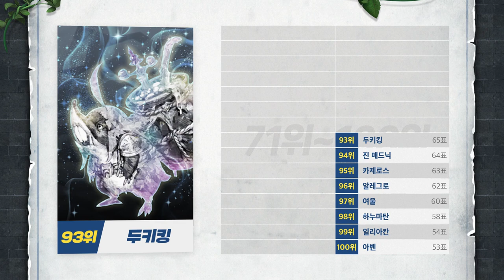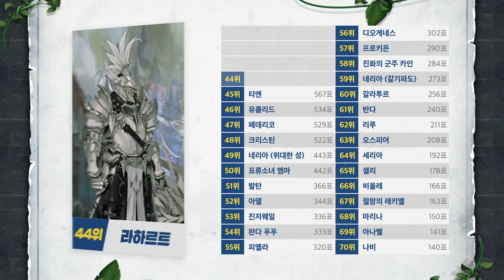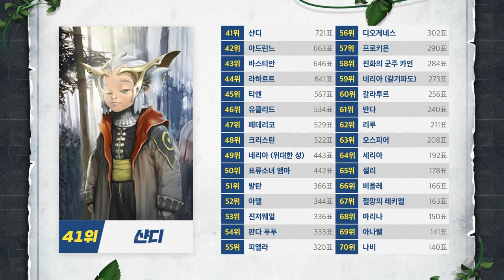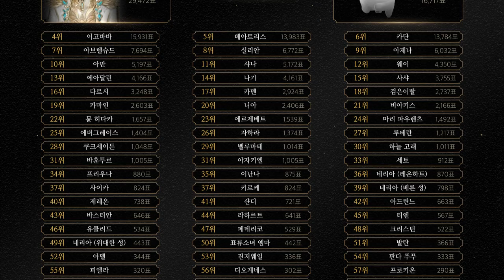[로스트아크] 2022 인기투표 결과 발표! / LOST ARK Official Trailer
`LOST ARK 2022 SUMMER UPDATE`
모험가 여러분의 최애캐는?!
지금 바로 영상에서 확인 하세요!